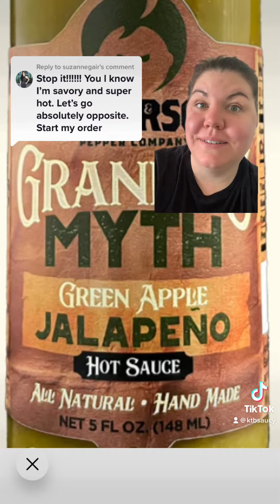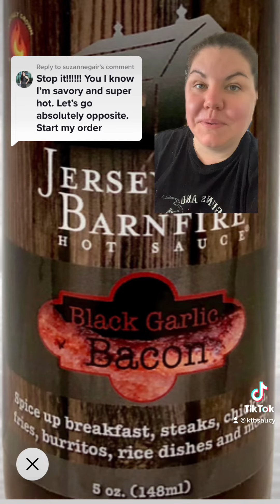It’s Opposite Day!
Ktbsaucy.com